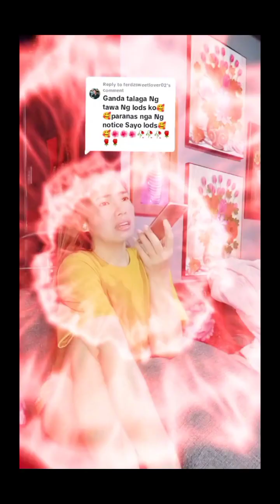TikTok Compilation Joke